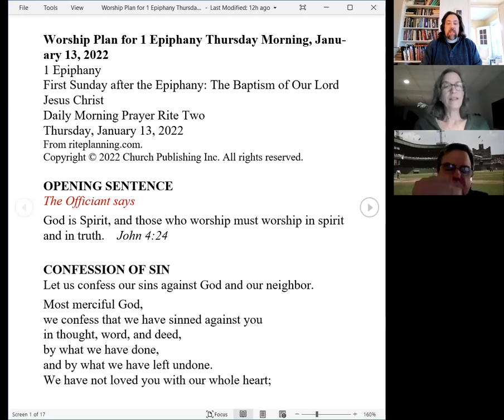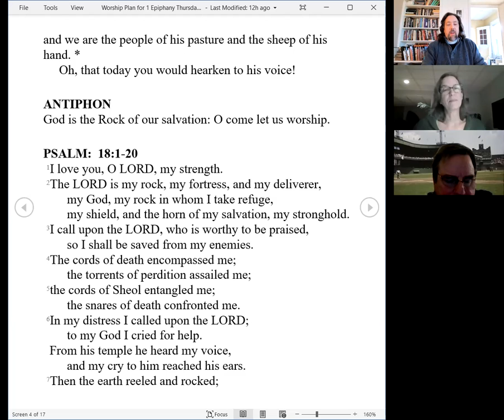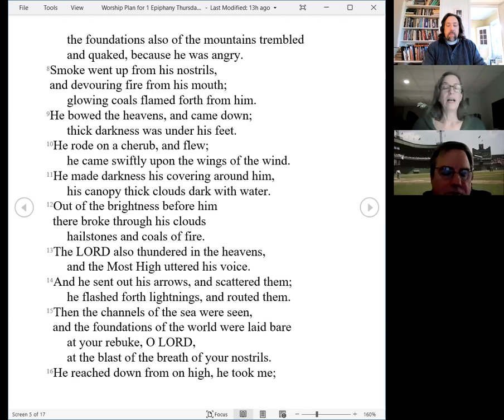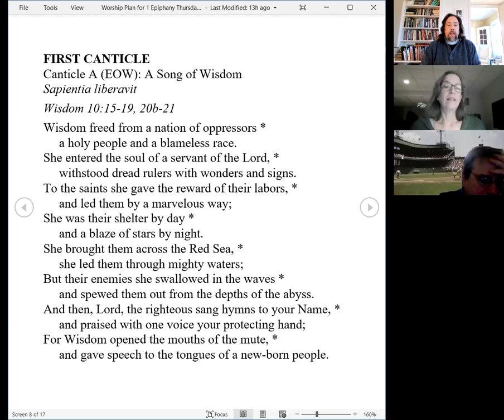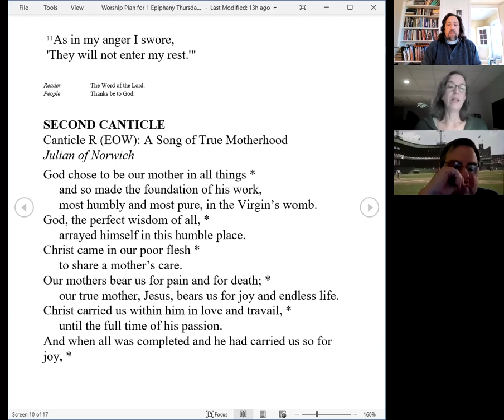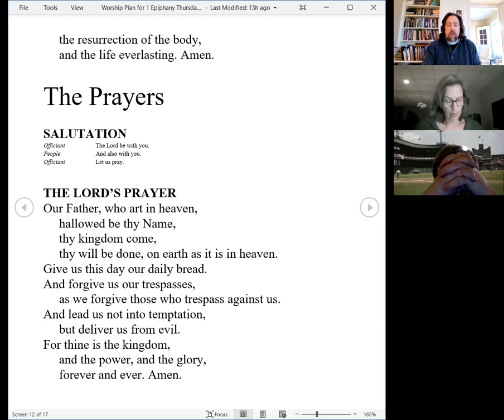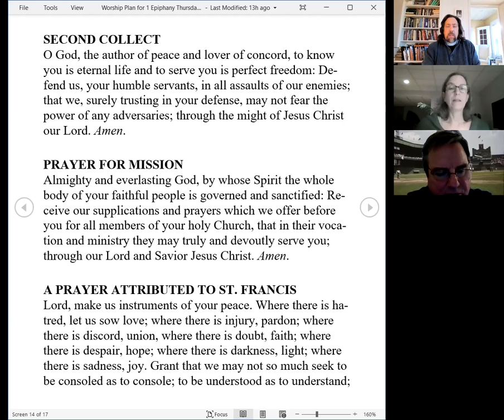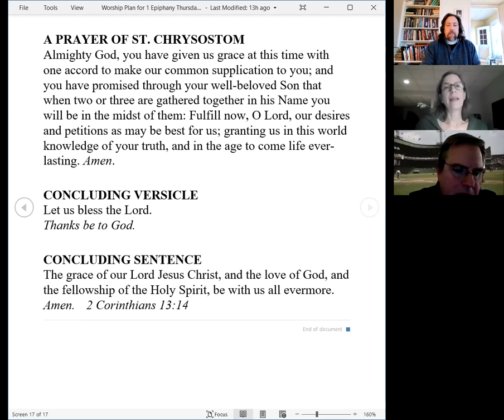Morning Prayer for Thursday week of 1st Sunday after Epiphany 2022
Welcome home to St. Peter's as we remember Hilary of Poitiers!